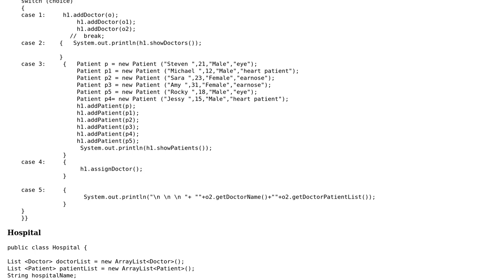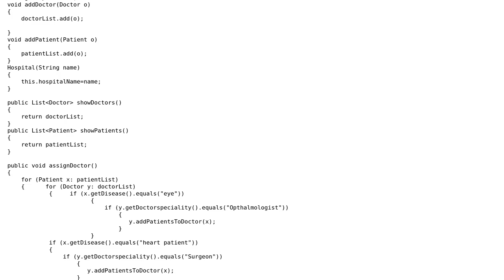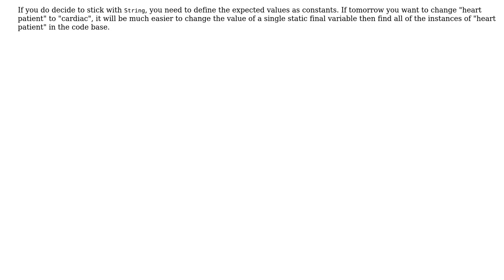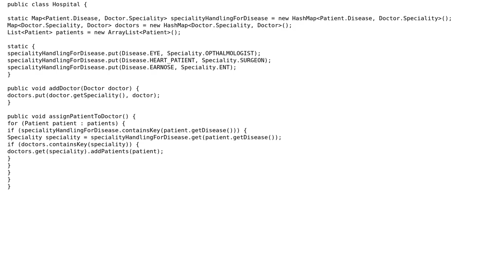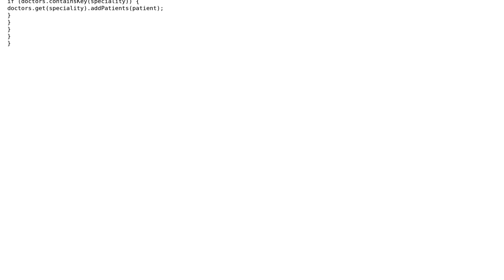Designing classes and methods for hospital management system (2 Solutions!!)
Designing classes and methods for hospital management system

With thanks & praise to God, and with thanks to the many people who have made this project possible! | Content (except music & images) licensed under CC BY-SA | Music | Images & others | With thanks to user unholysampler user Malwaregeek user Jamal user h.j.k. user Anirban Nag 'tintinmj' and the Stack Exchange Network Trademarks are property of their respective owners. You are responsible for your own actions.